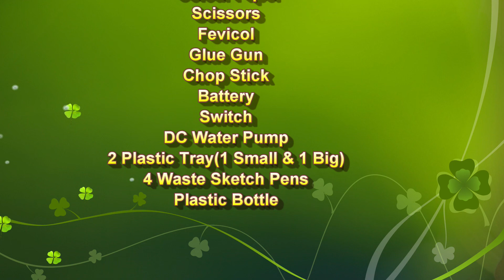flood resistant(proof) smart house working model - inspire award | howtofunda | newton 3rd law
flood resistant(proof) smart house working model - diy - inspire award winning simple for science exhibition | newtons 3rd law | howtofunda

Short information
A floating house is a type of building that is designed to float on the surface of the water, rather than being built on land. Floating houses can be used to protect against flooding by allowing the house to rise with the water level during a flood, rather than being damaged by the water.

There are a few different ways that floating houses can be constructed:

Pontoons: A floating house can be built on pontoons, which are large, flat-bottomed structures that are designed to float on the water. Pontoons are typically made of metal, concrete, or plastic and can be used to support the weight of the house.

Barges: A floating house can also be built on a barge, which is a large, flat-bottomed boat that is designed to carry cargo. Barges are typically made of steel and are very stable, making them well-suited for use as floating houses.

Houseboats: A houseboat is a type of floating house that is built on a boat hull, similar to a yacht. Houseboats are typically smaller than other types of floating houses and are designed for leisure and recreation, rather than permanent living.

Floating houses can be a useful solution for protecting against flooding in areas where traditional land-based houses are at risk of being damaged by rising water levels. However, they may not be suitable for all locations and can be more expensive to build and maintain than traditional houses.

Materials Used :
Color Papers